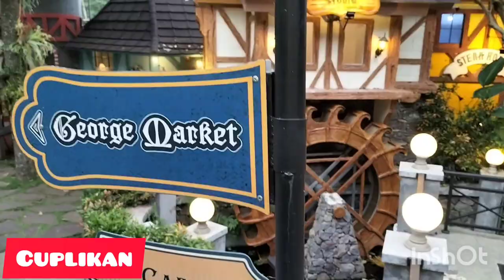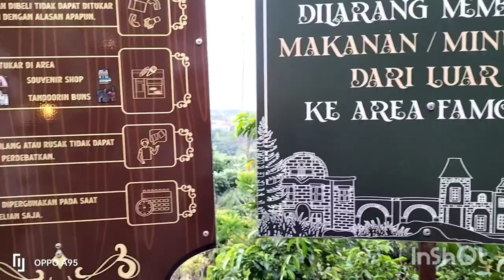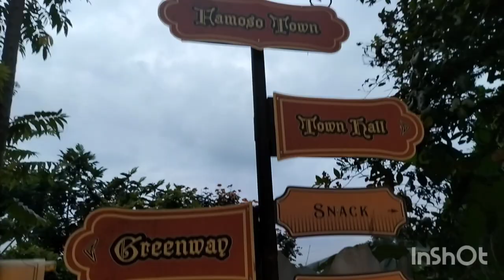Wisata FAMOSO GARDEN DAGO BANDUNG || 17 Februari 2023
famoso garden merupakan tempat wisata kuliner ke negeri dongeng yang cocok untuk spot selfie  yang instagrammeble
famoso garden satu kawasan dengan mercusuar cafe & resto  yang terletak di jalan :  Lembah Pakar Timur 2 nomer 7 desa Ciburial kecamatan Cimenyan kabupaten bandung jawa barat

dengan tiket masuk :
weekday. Rp 20000 + soft drink
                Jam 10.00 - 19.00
weekend. Rp 25000 + soft drink

famoso garden dago
famoso garden dago bandung
famoso dago bandung
famoso dago

tiket masuk famoso garden
famoso garden bandung
tiket famoso garden bandung
famoso garden di bandung

Pemusik: @iksonmusic